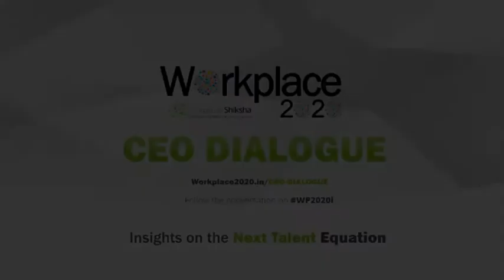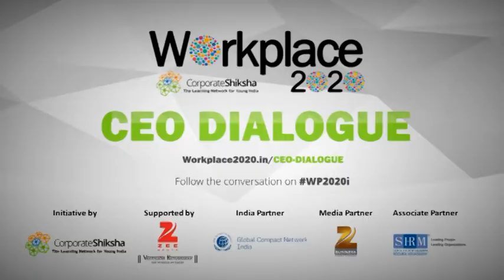Sundeep Malhotra, Founder & CEO, HomeShop18, on the Advent of Homeshop 18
Sundeep Malhotra, Founder & CEO, HomeShop18, on the Advent of HomeShop18 in the 2nd CEO Dialogue